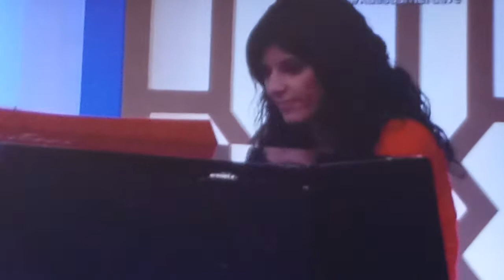Αποτυπωματα απο κοκκινο φεγγαρι ( apotipomata apo kokkino feggari)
Στιχοι: Ξενια Ευστρατιου Πολυκαρπου Μουσικη : Μαρινα Χαραλαμπους. Ερμηνεια: Σωτηρης Κωνσταντη. (Τραγουδι γισ το ομοτιτλο Βιβλιο που αναμενεται )